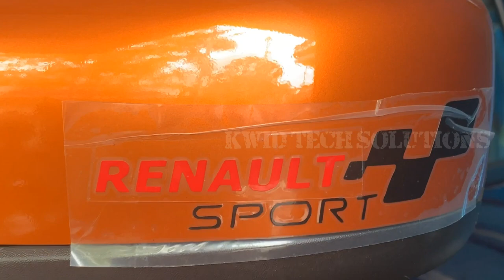Kwid Climber side mirror sticker